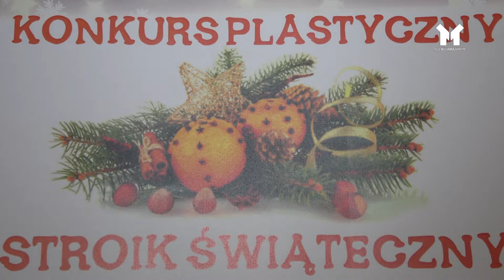ZRÓB STROIK WYGRAJ NAGRODĘ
Ostródzkie centrum kultury zaprasza na konkurs na najpiękniejszy bożonarodzeniowy stroik.